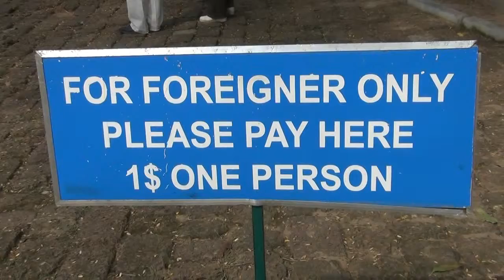Wat Phnom cambodge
le Wat Phnom aurait été construit en 1373 pour abriter des statues du Bouddha sur un tertre boisé de 27 m de haut. C'est Daun Penh ("Grand-mère Penh" ដូនពេញ), une riche veuve, qui aurait découvert quatre statues du Bouddha en bronze et une en pierre dans un tronc d'arbre échoué sur les berges du Mékong. La statue en pierre est décrite comme une divinité debout, tenant un bâton et une conque, les cheveux relevés en chignon (ce qui ressemblerait plus à une image de Vishnou). Cette statue a été nommée Neak Ta Preah Cau.